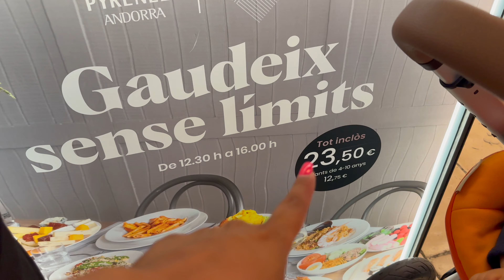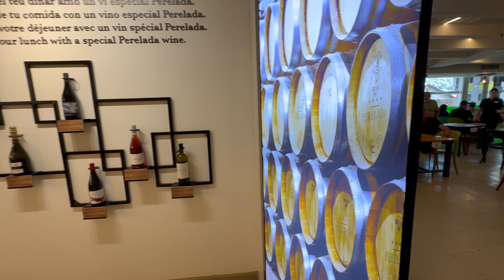Dernier Jour en Andorre : Pont Tibétain et Mirador Roc Del Quer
Salut les amis ! 🌞 Bienvenue dans le jour 3 de notre série de Summervlogs, où nous postons une vidéo par jour pendant tout le mois d'août. Aujourd'hui, c'est notre dernier jour en Andorre et nous avons prévu des activités à couper le souffle ! 🌁 Nous allons traverser le fameux pont tibétain et visiter le mirador Roc Del Quer à Canillo. Rejoignez-nous pour une journée pleine d'adrénaline et des vues spectaculaires. Merci de votre soutien ! 🙏
                               ⬇️ TIMELINE ⬇️

0:00 Intro
0:34 Générique
0:47 Vidéo

                             ⬇️ Notre matériel ⬇️

🔘Microphone sans fil

🔘Caméra Ultimate Kit

🔘Perche à selfie avec trépied

🔘Coque de protection en silicone pour Insta360 x3, avec protection d'écran et capuchon d'objectif

🔘Carte mémoire MicroSD